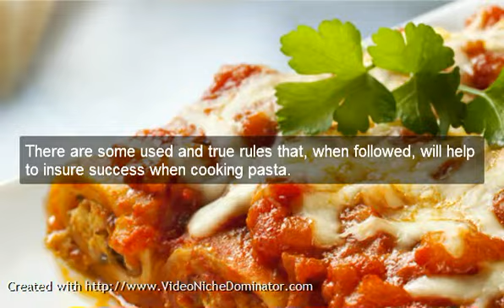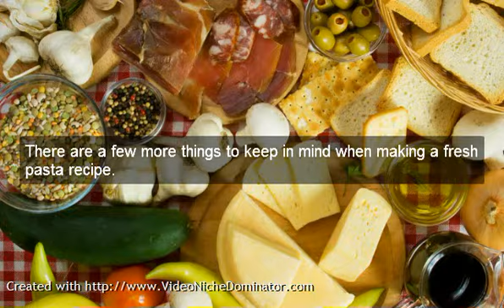making pasta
welcome on my presentation video Making pasta site.
and see some tips, ideas, advices and recipes. Everything is for free, homemade pasta recipe, fresh pasta recipe, Italian pasta recipes.